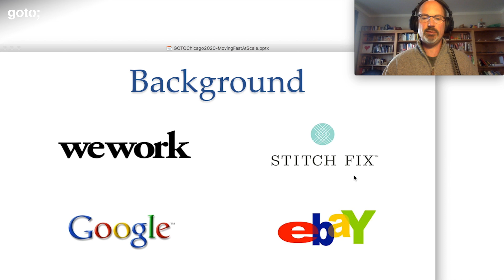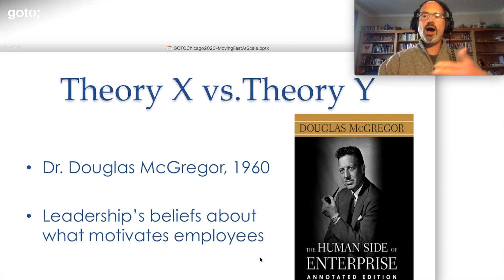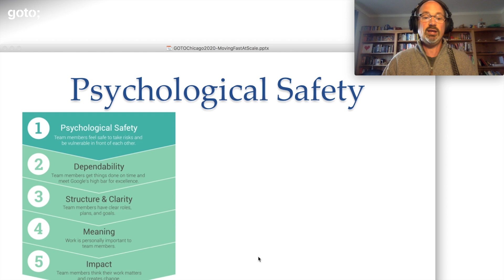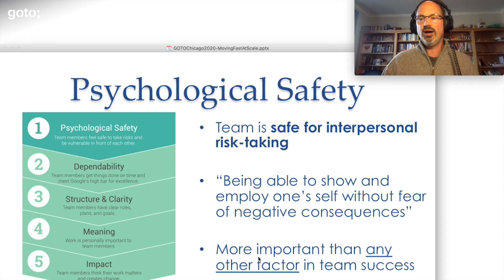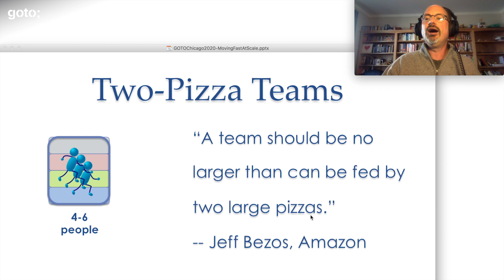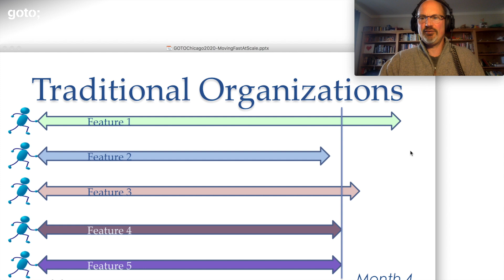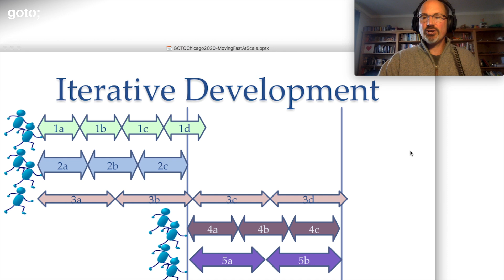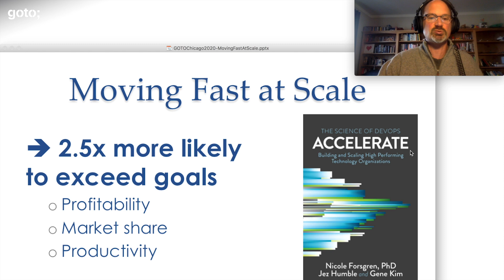Moving Fast at Scale • Randy Shoup • GOTO 2020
Randy Shoup - Consulting CTO Specializing in Building Distributed Systems and High Performing Teams

ABSTRACT
Most companies slow down as they get larger, but some actually get faster. Based on the speaker's experiences leading high-performing engineering teams at Google, eBay, and Stitch Fix, this session will outline the culture, the organization, and the practices that can help a company move fast as it grows.
We will start with a culture of psychological safety and cross-functional collaboration. Next, we will describe an organization made up of small, autonomous teams directly aligned with business objectives. Finally, we will discuss the importance of focus and prioritization in making sure we are consistently delivering value to our customers.
All these techniques and approaches are available to everyone, and practical examples [...]

TIMECODES
00:00 Intro
00:57 Agenda
01:12 High-performance culture
09:08 Autonomous teams
13:13 Focus & prioritization